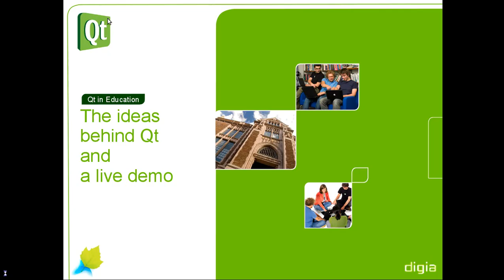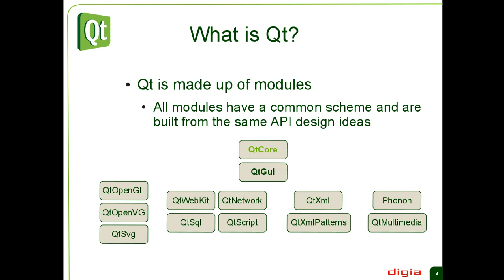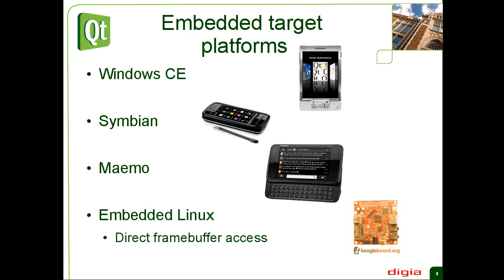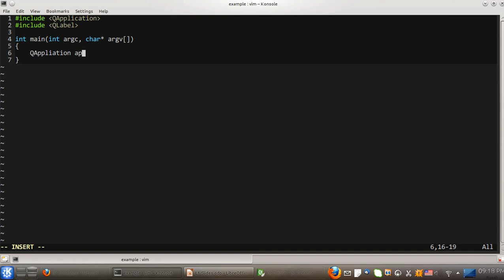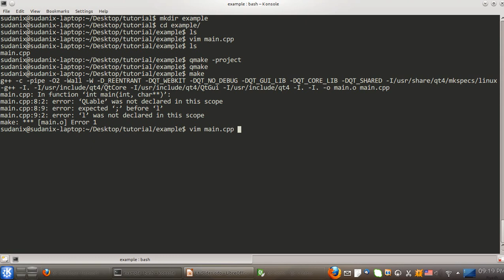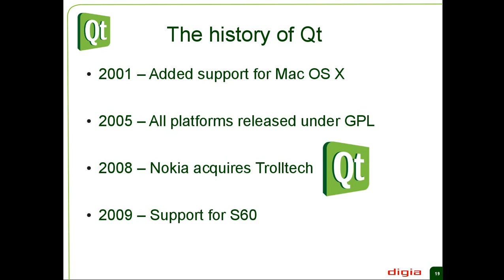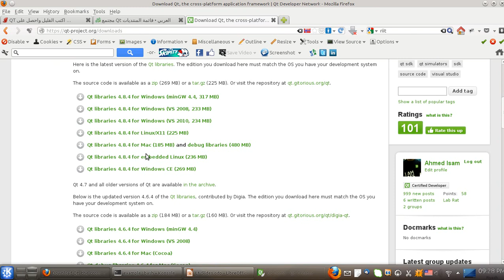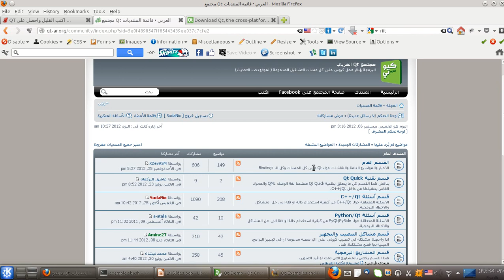دورة تعلم كيوت الدرس الأول: Introduction to Qt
مرحبا بكم في دورة تعلم البرمجة باستخدام إطار عمل كيوت.
هذه الدورة هي شرح لمنهج كيوت الرسمي من شركة ديجيا.

بقية الدروس تم رفعها على موقع فيميو